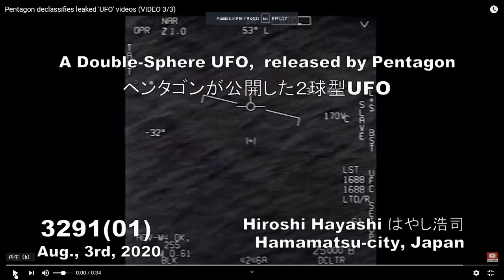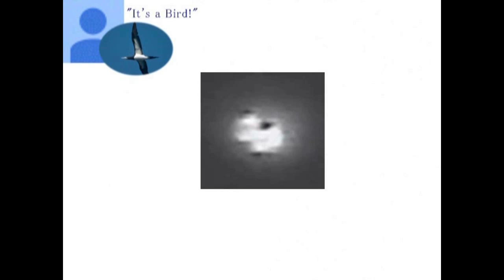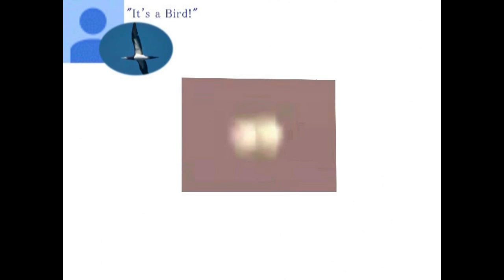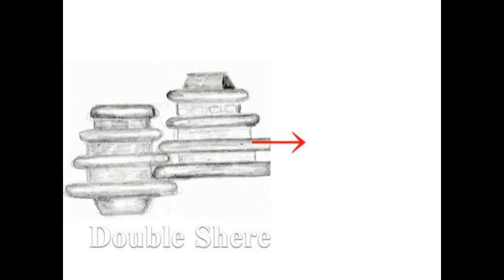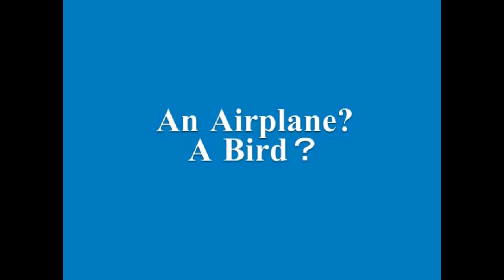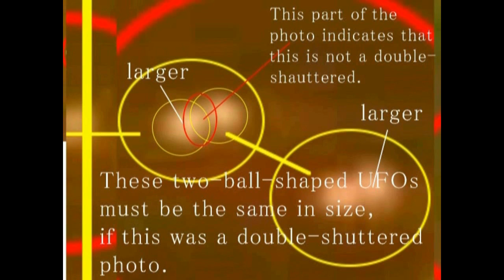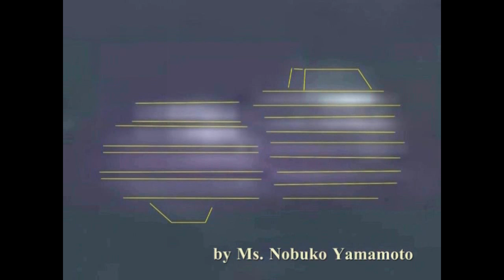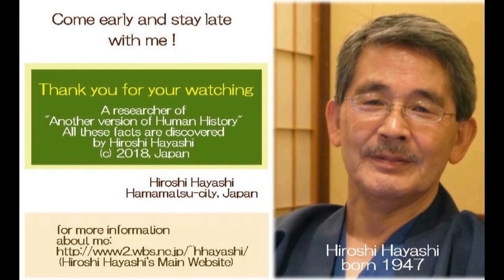3291【01新重】UFO Clip, released by Pentagon＋A UFO over Yokohamaペンタゴンが公開したUFOと横浜上空に現れたUFOは酷似していたby Hiros